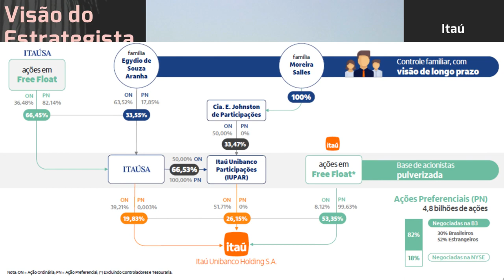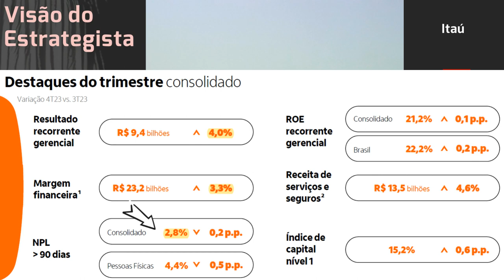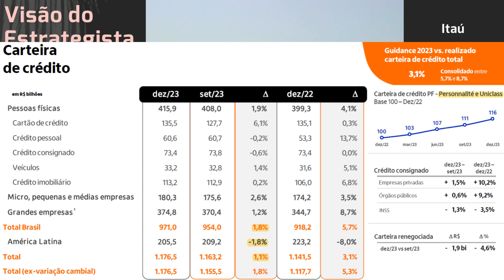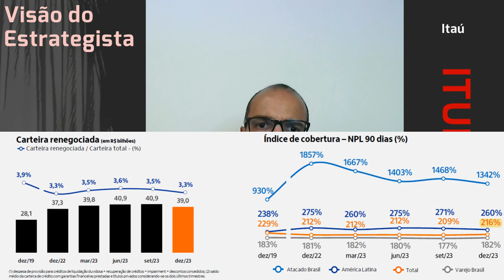12.02.2024 - Visão do Estrategista - Resultados Itaú 4T23 - ITUB4